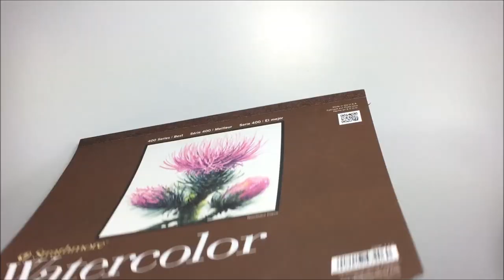Journey Layout for Scrap fx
List of products:

Scrap Fx :
Wire Heart SMALL 2016402

Lindy's Stamp Gang:
Black Forest Black Shaker

Others products:
Watercolor paper Strathmore
Tacky Glue Aleene's
Acrylic Modeling Paste 13 @rts

Where She Walks 3:05 Everet Almond Pop | Romantique